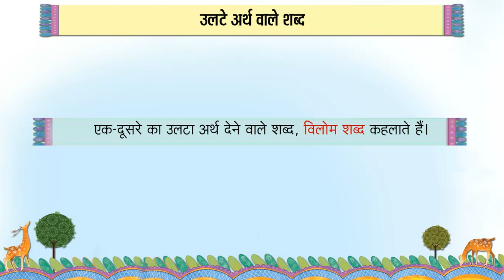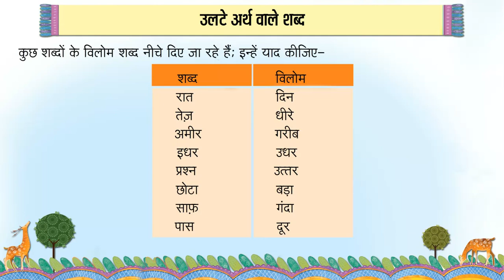उलटे अर्थ वाले शब्द - विलोम शब्द (Antonyms) | Hindi Grammar Class 1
This small animated video from Blueprint Digital Videos that gives brief description about Antonyms (Vilom Shabd). This video is suitable for class 1.

Udaan Hindi Vyakaran Class 1 @BlueprintDigitalnr